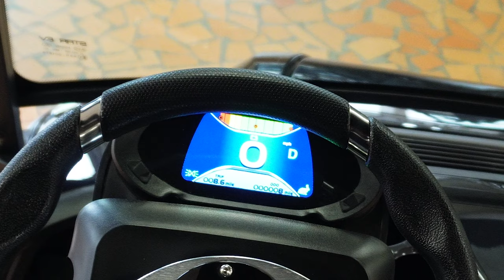The Star EV at Salty Fryes!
Take a look at some of our Star EV models that we have at the shop! Come check out a Star today!